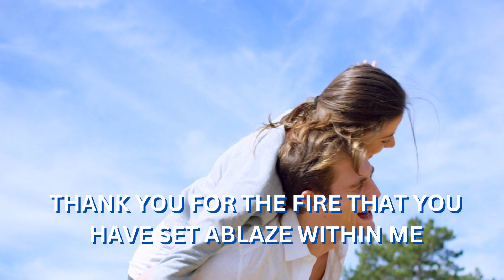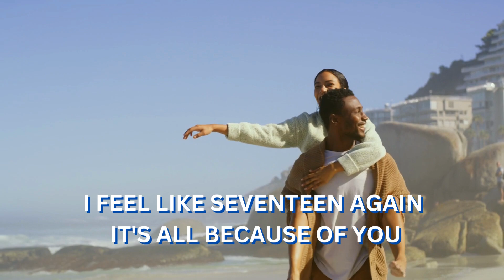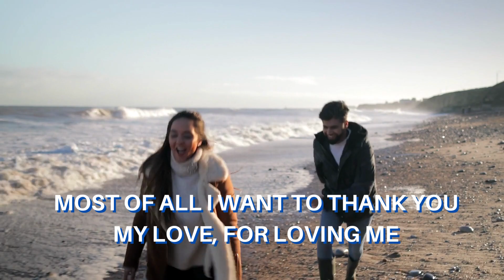THANK YOU LOVE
Jose Mari Chan - Thank You Love

Produced and Distributed: Universal Records Corp.

Composer, Writer: Jose Mari Chan